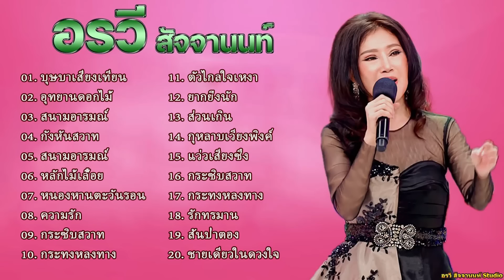รวมฮิต ค่าควรเมือง อรวี สัจจานนท์